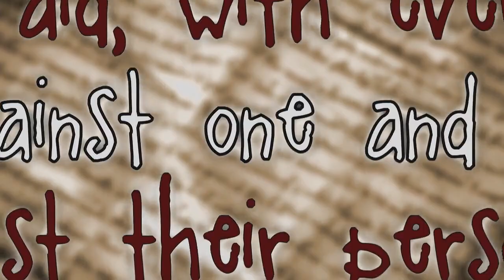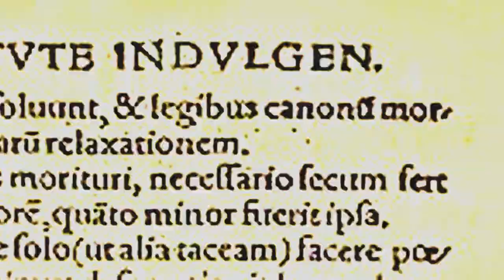Richard Bangs: Adventures With Purpose - Basil & Lucerne (Trailer)